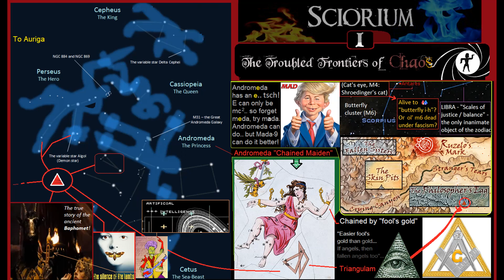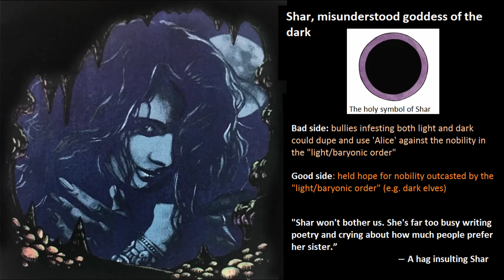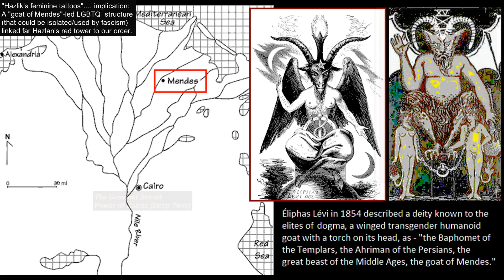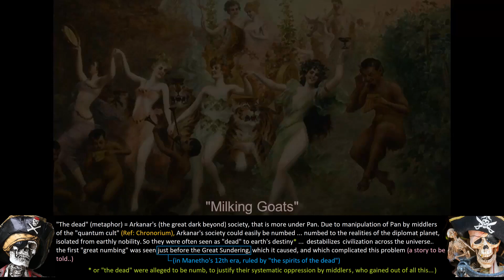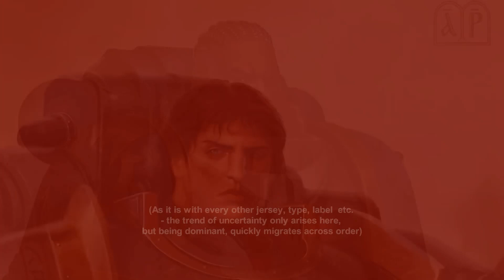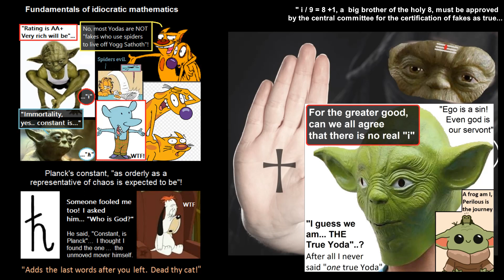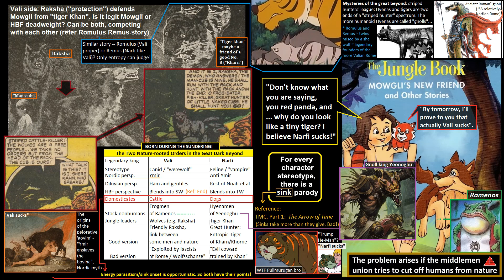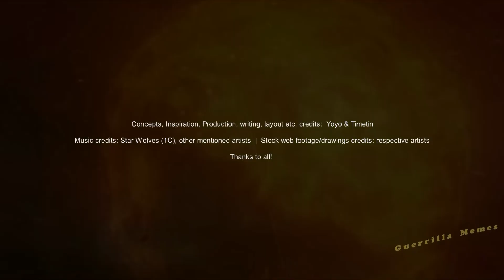Sciorium, Part I: The Troubled Frontiers of Chaos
Sciorium is a companion set of films to Chronorium, my upcoming series of which the first book will out ca. early 2024.

Sciorium, Part 1: The Troubled Frontiers of Chaos is about the exact logic behind the Ukraine Russia war, context, etc. A broadest look, unprecedented depth: The chaos revealed!

In fact, it's only obvious that even the deepest scholars of history and comparative mythology wouldn't know the kind of insights about chaos I reveal, it's not just history seen as a superficial misinterpretation of reality, but the scientific context that's more important, and if humanity is fighting a war, in Ukraine, obviously this had to be said. It's the kind of knowledge people DIE without, in both war and peace...so make sure you see it before someone nudges you to!
Apart from that, released on my wife's birthday. Happy birthday Myoyo love 😄❤